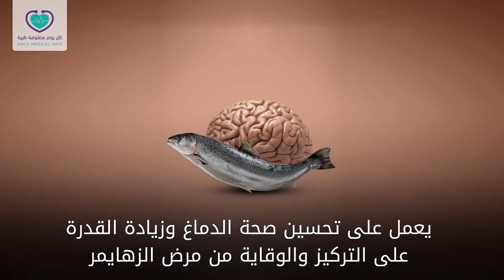10 فوائد لتناول السمك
10 فوائد لتناول السمك
يساعد على تحسين المزاج ويحارب الاكتئاب
يساعد على بناء وتقوية العظام
يحمي الأطفال من نوبات الربو
يقلل من خطر الإصابة بأمراض القلب والسكتة الدماغية
يحتوي على الأوميجا 3 التي تحافظ على صحة الجلد والبشرة
يعمل على تحسين صحة الدماغ وزيادة القدرة على التركيز والوقاية من مرض الزهايمر
يقلل من أعراض التهاب المفاصل
يساعد على الوقاية من مرض السرطان وخاصةً سرطان الثدي والقولون
يعمل على تحسين وظائف الغدة الدرقية
يساعد على تعزيز البصر وحماية العين من الأمراض
ويمكنك أن تعرف فوائد زيت السمك للصحة والجمال بالتفصيل من خلال هذا الرابط